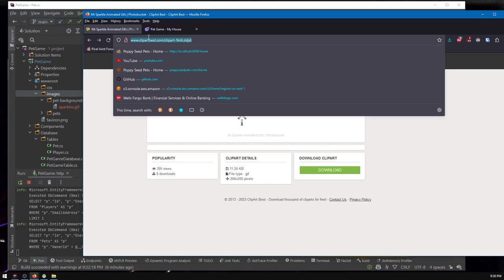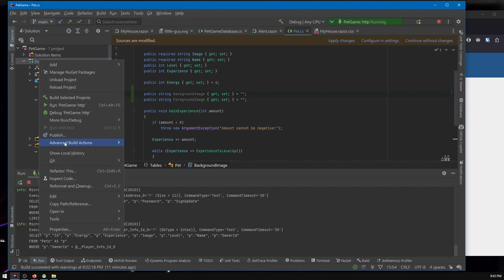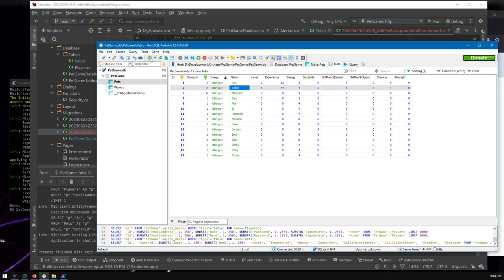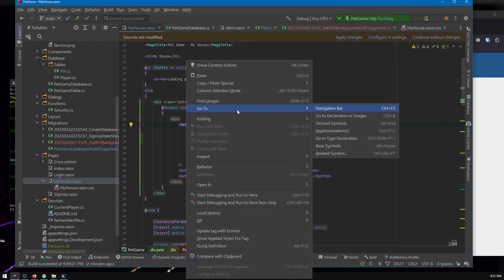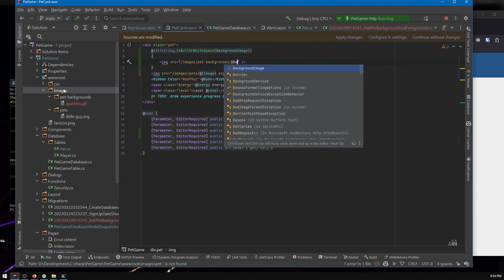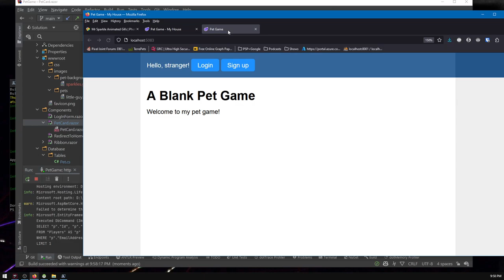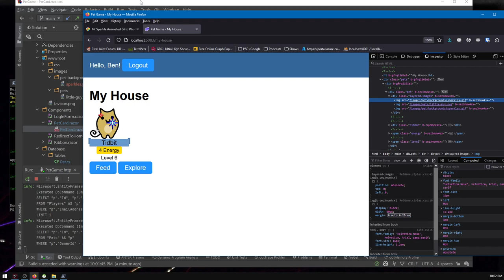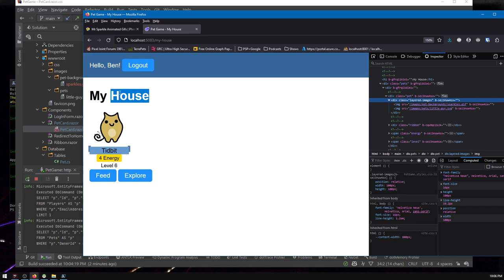Layering (Animated!) Graphics in PetGame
PetGame is a bare-bones open-source web app for making your own pet game... VERY bare-bones! But don't worry: THIS episode walks you through adding layered images for your pets, for extra player expression!

Or skip to the end, and get the game with layered pet graphics